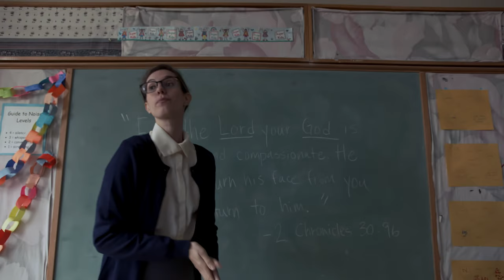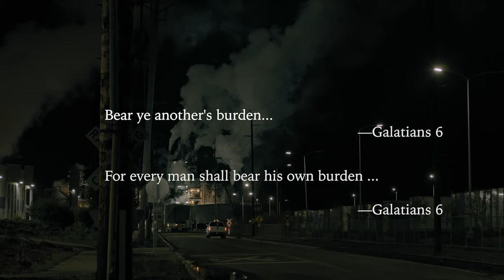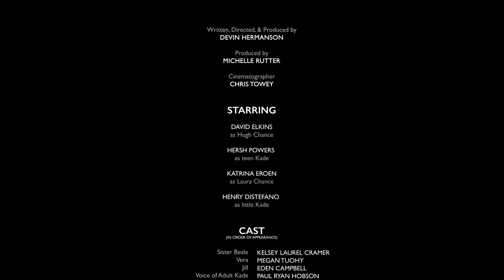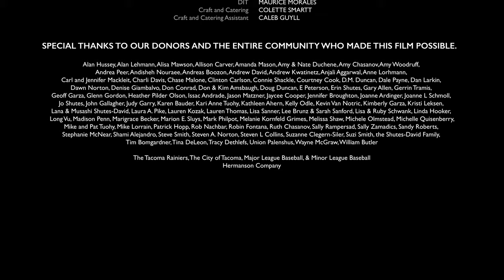KADE: A SHORT FILM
Based on a novel by David James Duncan. When a tragic accident ends his dream of becoming a professional baseball pitcher, Hugh Chance stands to lose everything he loves.

Only his young son, Kade, is there to bring Hugh back from the brink and restore their shattered family. But to do so will require Kade to take his own faith journey and discover a strength he's never known.

KADE is a perfect film to watch with family or groups to discuss issues of faith, healing, and forgiveness.

Contains mild profanity and would probably be rated PG.